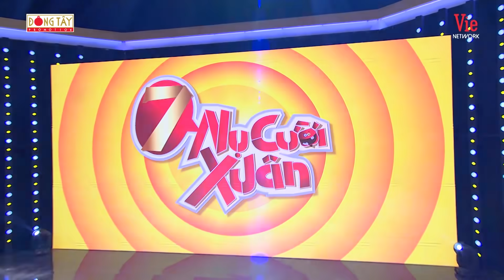LAN NGỌC HỨNG BÓNG SIÊU ĐỈNH GẶP NGAY ĐỒNG ĐỘI XU CÀ NA THÚY NGÂN ĂN BỘT | 7 NỤ CƯỜI XUÂN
.và còn nhiều video hay khác

Với sự góp mặt tham gia của nhiều nghệ sỹ nổi tiếng: Trường Giang, Trấn Thành, Ninh Dương Lan Ngọc, Lâm Vỹ Dạ, Mạc Văn Khoa, Võ Hoàng Yến, Thúy Ngân, Lâm Vỹ Dạ, Hương Giang, Lê Khanh...